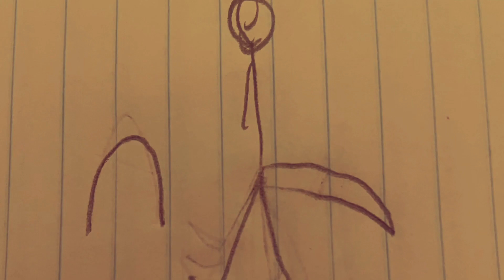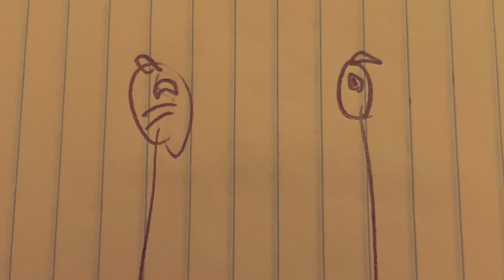Domesticated Violence (amateur “animated” short)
Plot: a dog and cat meet up in an endless void and discuss disturbing crimes they’ve committed.

Voice:

Dog/cat/demon: Nicholas lisitsin

Written/directed/animated by Nicholas Lisitsin

Music used;

Hallucinations: iron Cthulhu apocalypse

Wish (slowed down): nine inch nails

Mama: my chemical romance￼